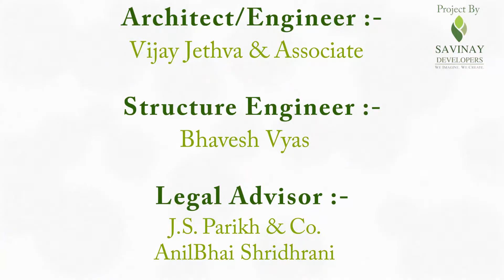Swara Divine Walk through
Residential flat at parimal chock develop by savinay developer.